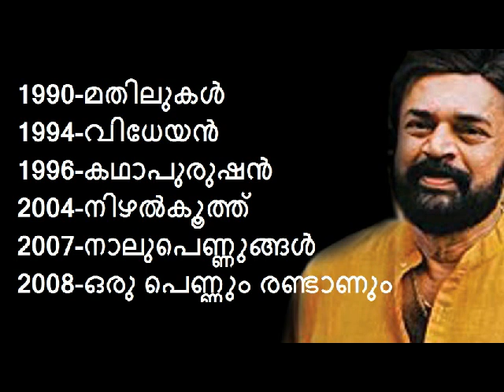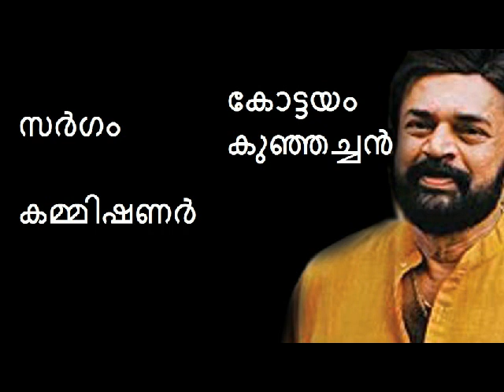രവി വള്ളത്തോള്‍ അന്തരിച്ചു |Actor Ravi Vallathol Demise|സിനിമ നടന്‍ രവി വള്ളത്തോള്‍ അന്തരിച്ചു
രവി വള്ളത്തോള്‍ അന്തരിച്ചു |Actor Ravi Vallathol Demise
രേവതിക്കൊരു പാവക്കുട്ടി

സ്വാതി തിരുന്നാൾ
1986-ൽ ദൂരദർശൻ സംപ്രേഷണം ചെയ്ത വൈതരണി എന്ന സീരിയലിലൂടെയാണ് രവിവള്ളത്തോൾ അഭിനേതാവാകുന്നത്.
ഗോഡ് ഫാദർ
വിഷ്ണുലോകം

സർഗം

കമ്മിഷണർ

കോട്ടയം കുഞ്ഞച്ചൻ

മതിലുകൾ
വിധേയൻ
കഥാപുരുഷൻ
നിഴൽകൂത്ത്
നാലുപെണ്ണുങ്ങൾ
ഒരു പെണ്ണും രണ്ടാണും